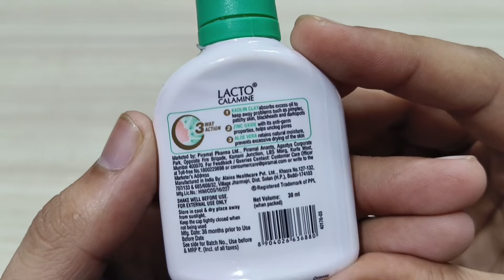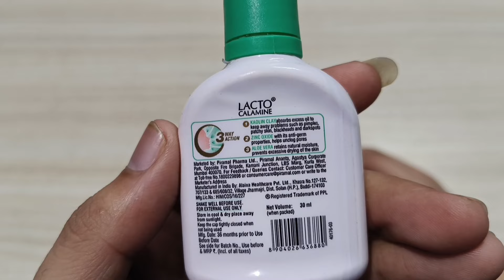Lacto Calamine face lotion HONEST Review 2024 in hindi